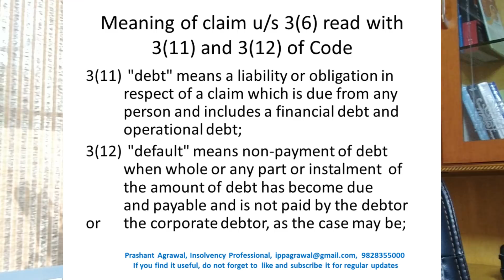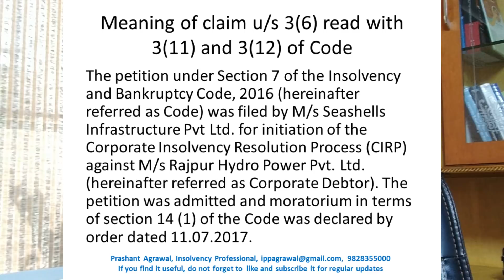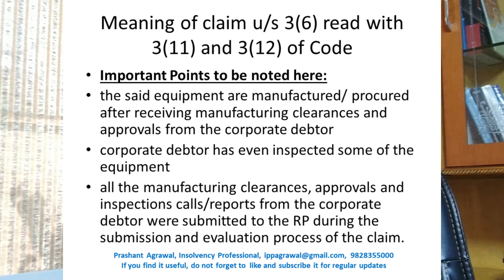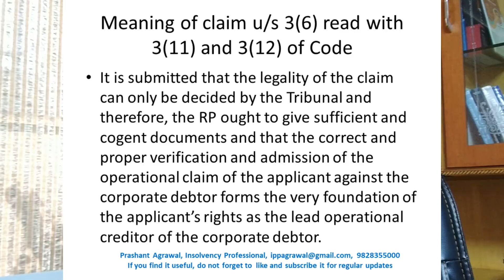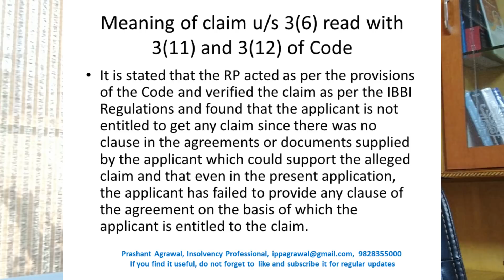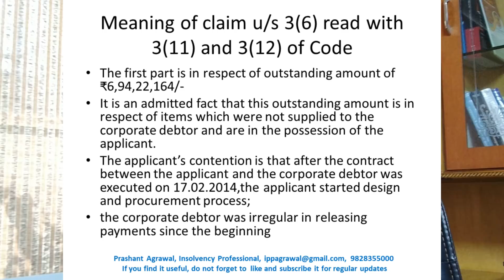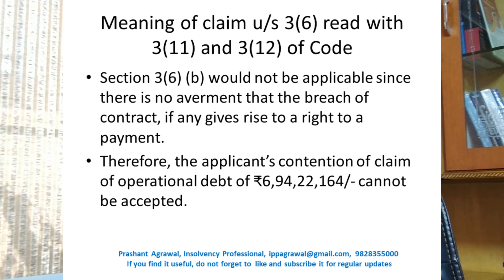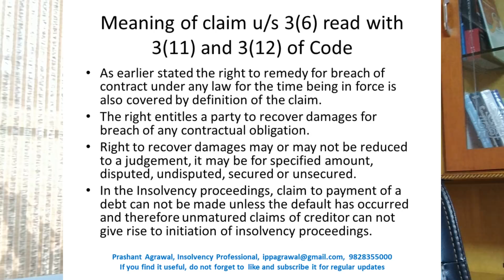Insolvency & Bankruptcy Code 2016: Meaning of Claim u/s 3(6) by IP Prashant Agrawal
Meaning of claim u/s 3(6) read with 3(11) and 3(12) of Code
3(6) "claim" means—
 (a)a right to payment, whether or not such  right is reduced to judgment, fixed, disputed,  undisputed, legal, equitable, secured or  unsecured;
 (b)right to remedy for breach of contract  under any law for the time being in force, if  such breach gives rise to a right to payment,  whether or not such right is reduced to  judgment, fixed, matured, unmatured,  disputed, undisputed, secured or unsecured;
3(11)  "debt" means a liability or obligation in  respect of a claim which is due from any  person and includes a financial debt and  operational debt;
3(12)  "default" means non-payment of debt  when whole or any part or instalment  of  the amount of debt has become due          and payable and is not paid by the debtor  or the corporate debtor, as the case may be;
IN THE NATIONAL COMPANY LAW TRIBUNAL “CHANDIGARH BENCH, CHANDIGARH”

Seashells Infrastructures Pvt. Ltd.
Versus.
Rajpur Hydro Power Private Limited(RHPPL)

CA No.287/2018 IN CP (IB) No. 35/Chd/HP/2017

Under Section 60 (5) of the Insolvency and Bankruptcy Code, 2016.

In the matter of:
Kirloskar Brothers Ltd.,
Udyog Bhavan, Tilak Road,
Pune-411 002,
through its Power of Attorney holder
Mr. Umesh M. Gosavi.
Associate Vice President & Head-Legal ….Applicant
Vs.
Mr. Sanjay Kumar Dewani,
Resolution Professional,
D-55, Defence Colony, New Delhi-110 024.
2. Rajpur Hydro Power Pvt. Ltd.,
Plot No.246, First Floor, Rd. No.78,
Jubilee Hills, Hyderabad-500 033. ….Respondents.
Adjudicating Authority for corporate persons.
60(5) Notwithstanding anything to the contrary contained in any other law for the time being in force, the National Company Law Tribunal shall have jurisdiction to entertain or dispose of—
any application or proceeding by or against the corporate debtor or corporate person;
any claim made by or against the corporate debtor or corporate person, including claims by or against any of its subsidiaries situated in India; and
any question of priorities or any question of law or facts, arising out of or in relation to the insolvency resolution or liquidation proceedings of the corporate debtor or corporate person under this Code.